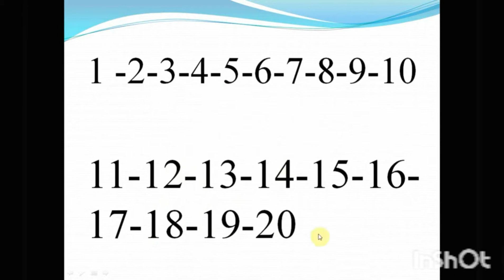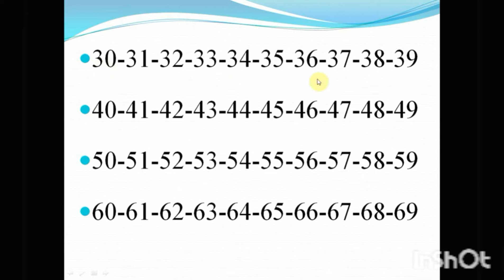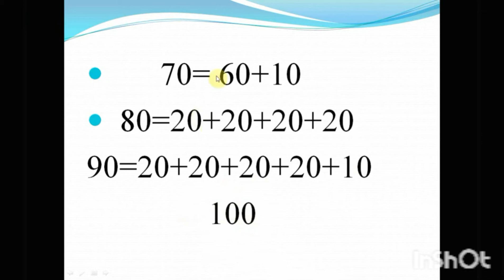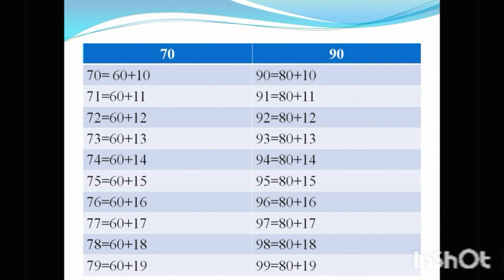السهل الممتنع الأعداد بالفرنسية # ضبط و فهم و قراءة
يوضح الفيديو  كيفية تعلم الأعداد
تعلم الأعداد بالفرنسية
الأعداد بالفرنسية
الأرقام بالفرنسية
حفظ الأرقام بالفرنسية للمبتدئين
تعلم الفرنسية للمبتدئين
دروس الفرنسية
شرح الأرقام بالفرنسية